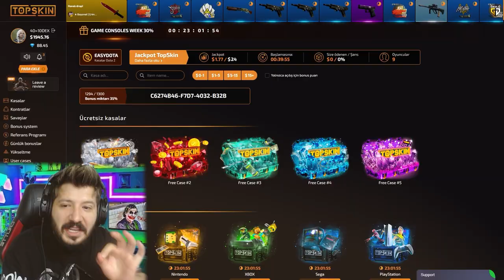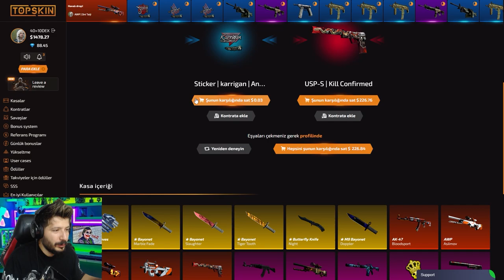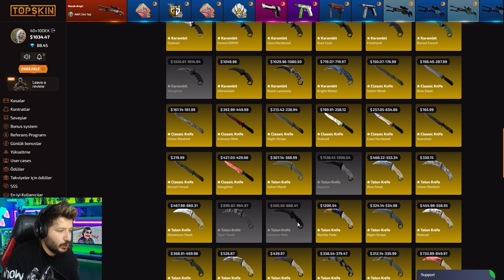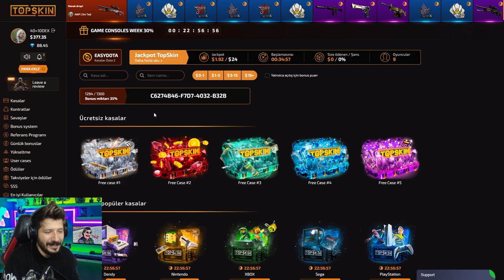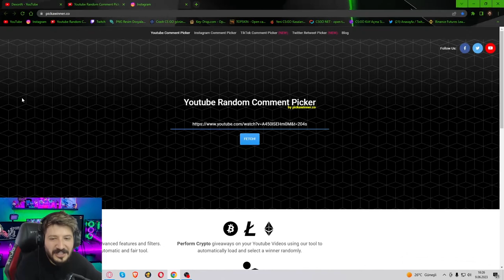GİZLİ KODU KULLANDIM DELİ KATLADIM Topskin топскин промокод